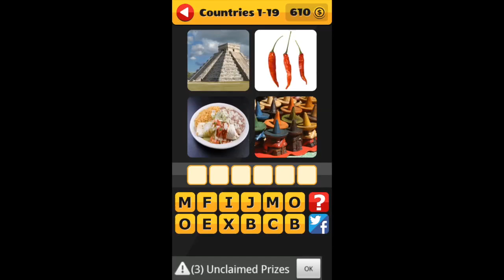What's That Word - Level 1-19 Countries Walkthrough Answers